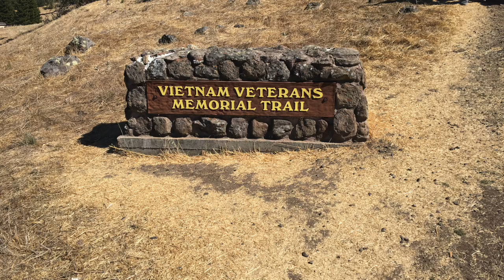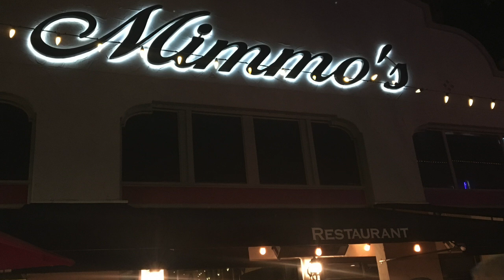2016-17 Sonoma State Basketball Banquet Video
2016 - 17 Sonoma State Basketball